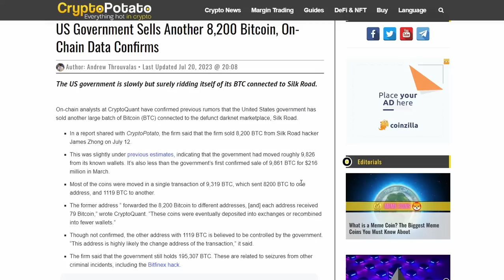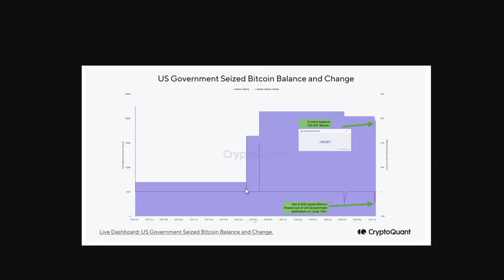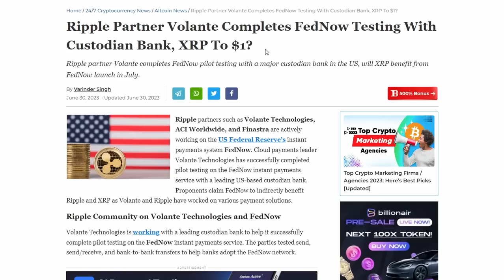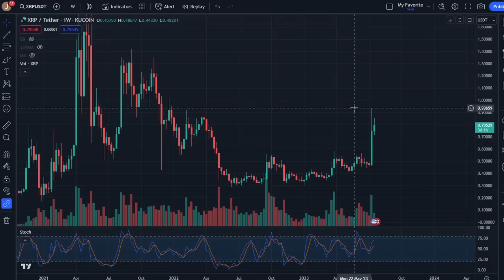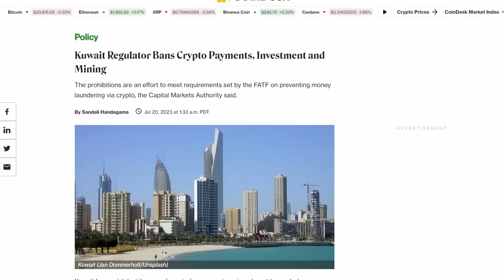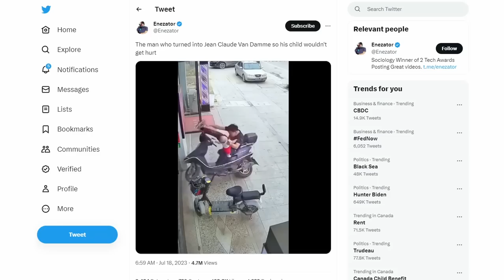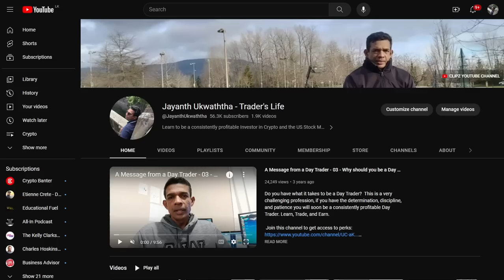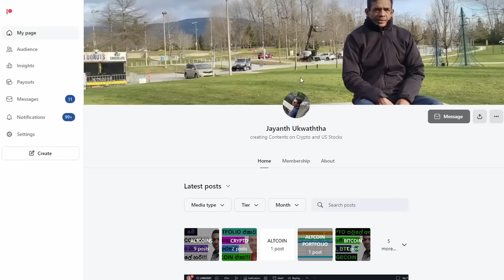US GOVERNMENT SELLS BITCOIN AGAIN!!! | WILL RIPPLE GO TO $1?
THIS VIDEO SERIES CONTAINS THREE VIDEOS AND WE DISCUSS THE CRYPTO MARKET SENTIMENT USING NEWS AND PRICE CHARTS. ALSO WE DISUSS BITCOIN AND ALTCOIN PRICES AND POTENTIAL TRENDS IN THE COMING WEEKS.